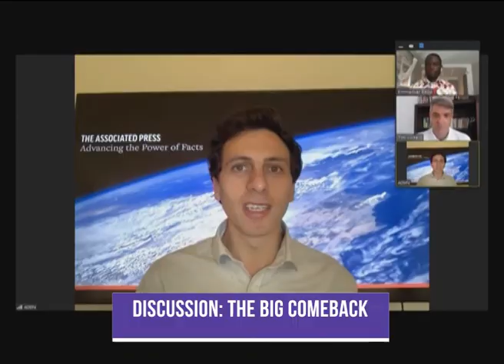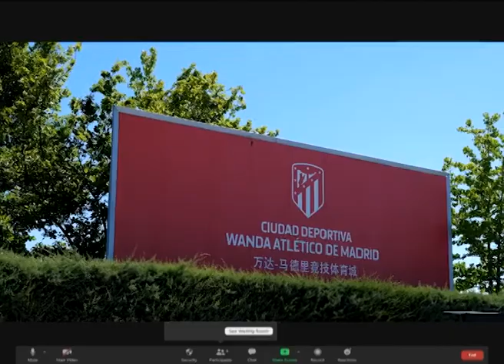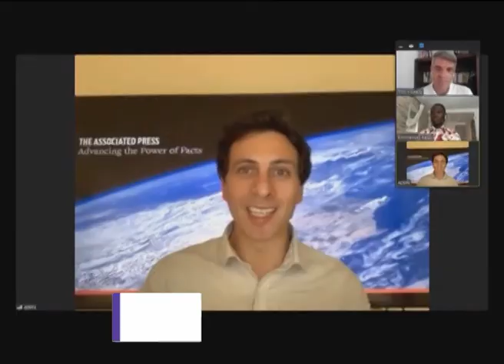THE BIG COMEBACK - FOOTBALL MAKES GRADUAL RETURN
It’s The Big Comeback show, specially made for you on the gradual return to football. I am joined by @Tim_Vickery, Emmanuel Badu Agyemang, Jonathan Mensah & Rob Harris as well as Guillermo Perez Castillo, the LaLiga Delegate to Ghana & Nigeria.